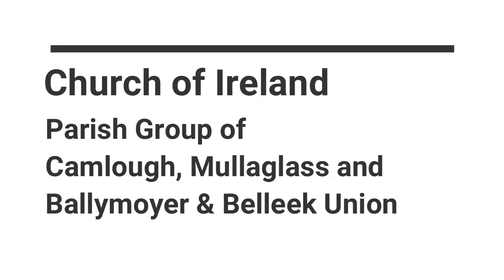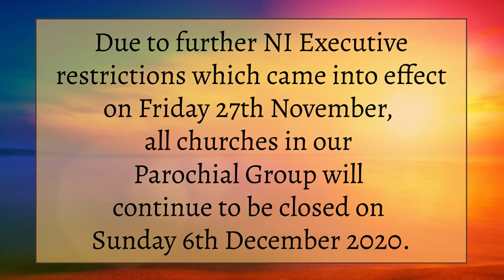2nd December 2020 - Rev Alan Synnott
A mid-week Bible Study based on the Acts of the Apostles (Chapter 12) with
Rev. Alan Synnott, Rector of the Church of Ireland Parochial Group of
Camlough, Mullaglass and Ballymoyer & Belleek Union.  Armagh Diocese.